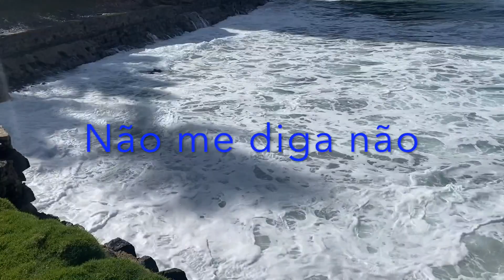Não me diga não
Poema e Voz - Paulo Ramos
Música e Arranjos - Bráulio Barral
Vídeo (imagens e edição) - Vitória Régia